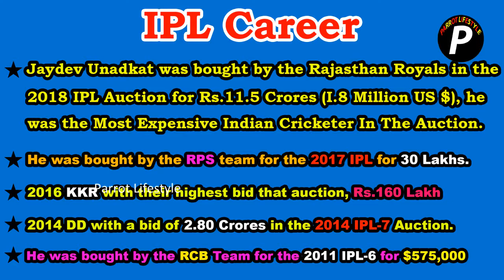Jaydev Unadkat Lifestyle (cars,wife,girlfriend,house,icc rank,income) etc ||| Parrot Lifestyle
Jaydev Dipakbhai Unadkat is an Indian cricketer. He plays for the Indian national team and for Rajasthan Royals in the Indian Premier League and also for Saurashtra in domestic cricket. Jaidev has also represented India for the Under-19 Cricket World Cup,

Born: 18 October 1991 (age 26 years), Porbandar
Height: 1.75 m
Career start: 11 February 2010
Batting style: Right-handed
Odi shirt number: 77
Current teams: India national cricket team (Bowler), Saurashtra cricket team, Rajasthan Royals (Bowler)